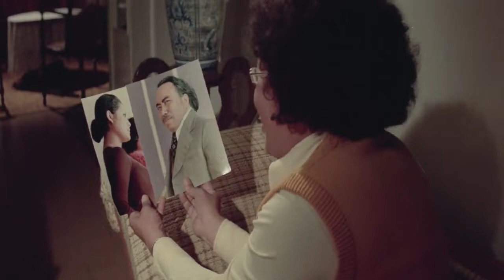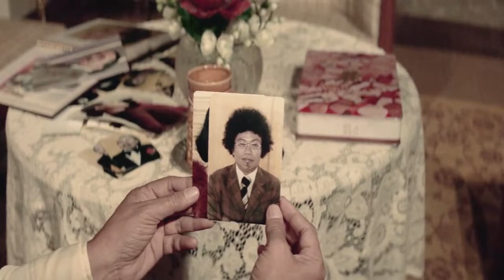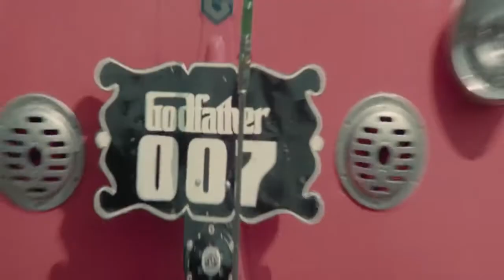Ateng The Godfather (1976)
Don Ateng Singaleon mengadakan pesta. Dona Vivi yang cantik membuat Iskak Kreolibo tertarik. Pesta diganggu oleh suku Kribo yang telah lama memendam dendam, karena urusan sebuah danau. Suatu hari datang Papai (Kang Ibing) sang pelaut, yang lalu akrab dengan Dona Vivi, hingga Iskak cemburu. Iskak lalu menggunakan suku kribo untuk mencapai maksudnya. Cerita ini sebenarnya tak begitu penting, karena yang penting adalah banyolan yang bisa ditimbulkan dari adegan-adegan itu.

Sutradara : Hasmanan
Produser : Gope T. Samtani
Penulis    : Tim Rapi Film
Pemeran : Ateng, Iskak, Vivi Sumanti, Kusno Sudjarwadi, Johny Gudel, Kang Ibing, Sup Yusup, Enny
                   Haryono, Ardi HS, Soes DA,  Kumala Dewi